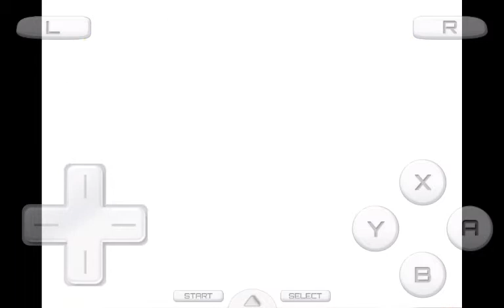Super Mario 64 DS S2 episode 31 uh ohs to who?!